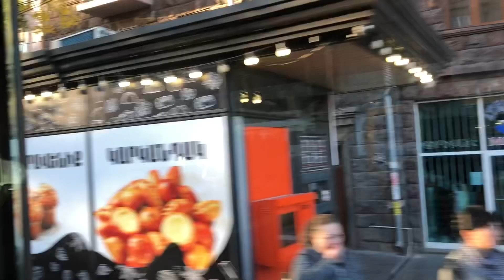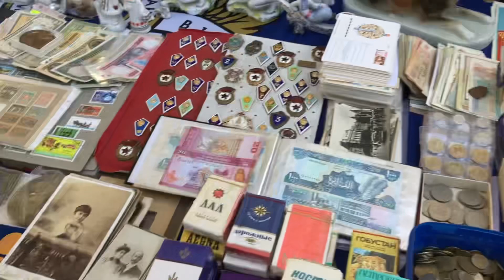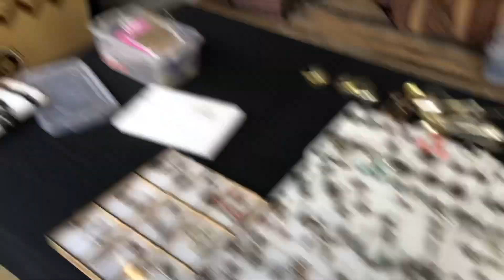Yerevan Vlog. Ереван Вернисаж. Антикварный Рынок Выходного Дня. Ёлочные Игрушки Из СССР. Посуда ГДР.